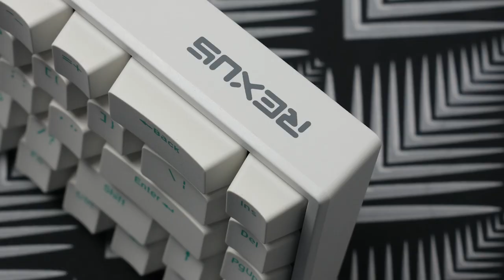Tutorial Modding Daiva SF / Upgraded Jadi lebih GANTENG dan THOCK!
Tertarik sama Mod dan Keyboardnya? Belinya disini

Gear Yang Digunakan  :
Camera X-S10 :